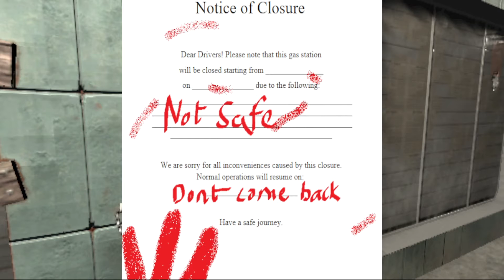I Dont Know... - LAST STOP - Full Gameplay